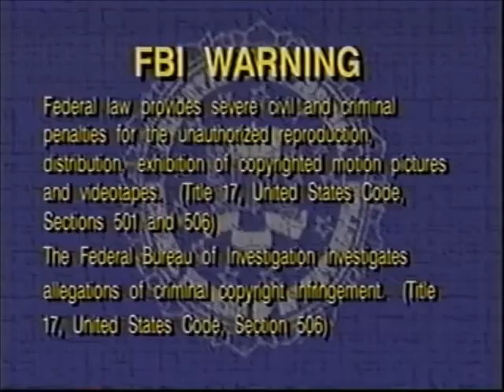Opening to VeggieTales The End of Silliness 2000 VHS